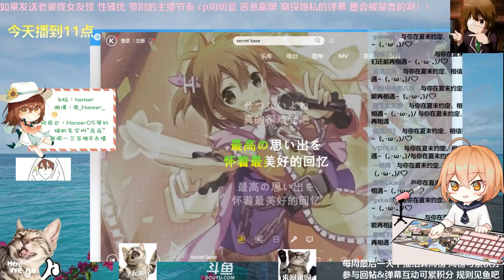hanser-secret base 推薦程度:★★★★★